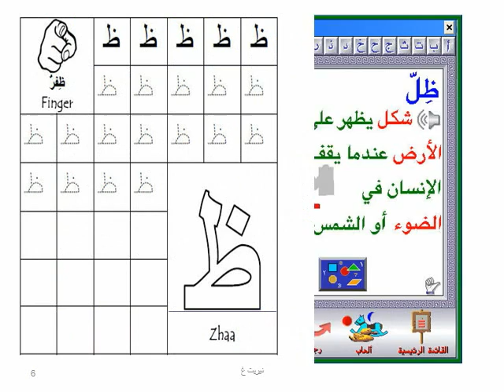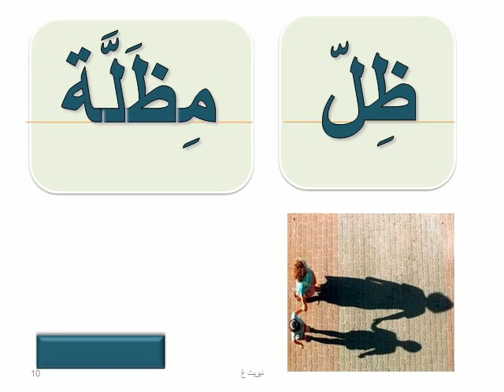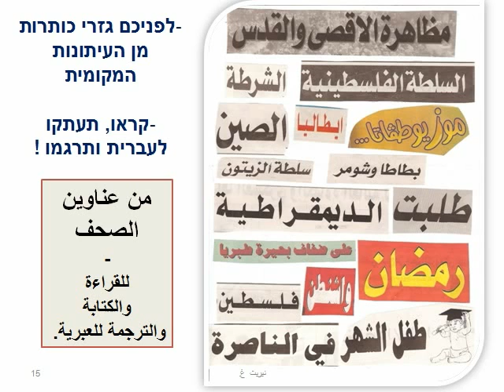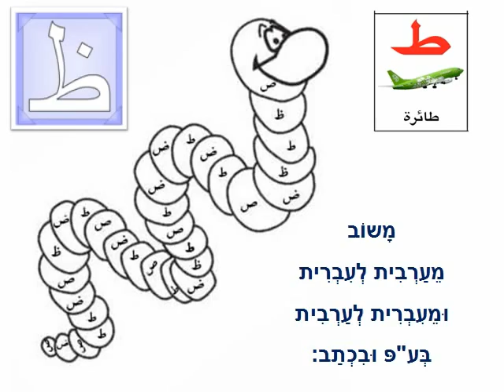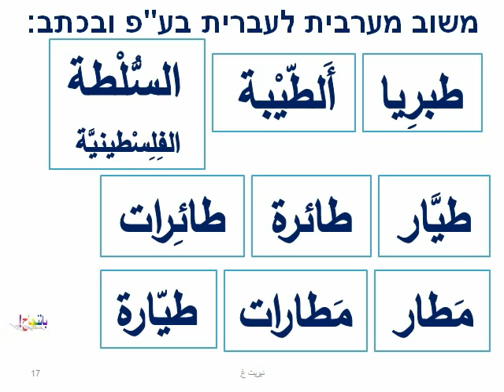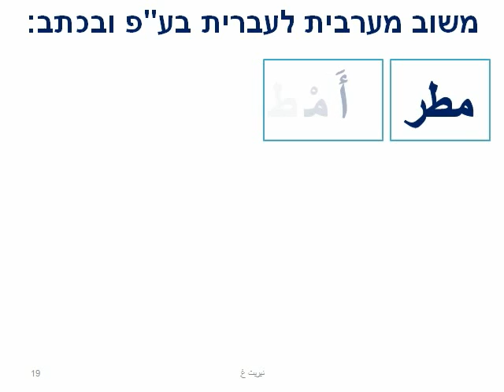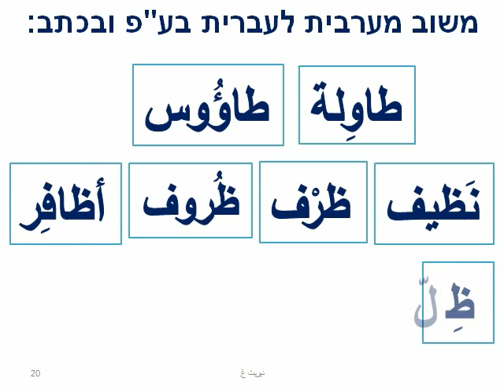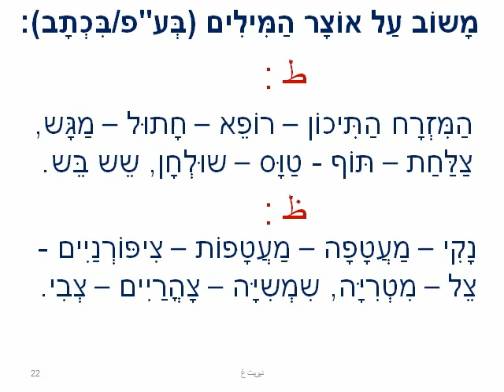לומדים ערבית 7- ألحرف 'ظ' - مفردات واختبارات.avi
היכרות עם האות ז'אא - כתיבתה ואוצר מילים + הכתבה מערבית לעברית ולהיפך של אוצר המילים של טאא וז'אא - לתרגול!
3:03  -  إختبار (الحرف طاء وظاء)  - משו"ב ערבי - עברי, עברי - ערבי